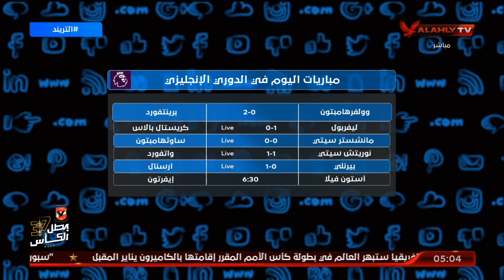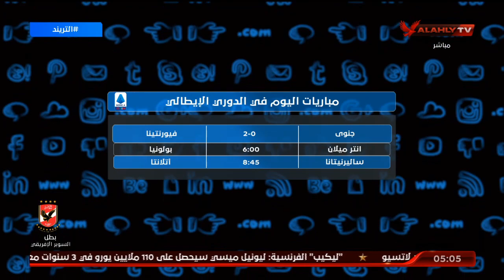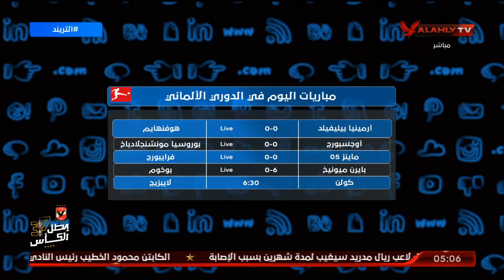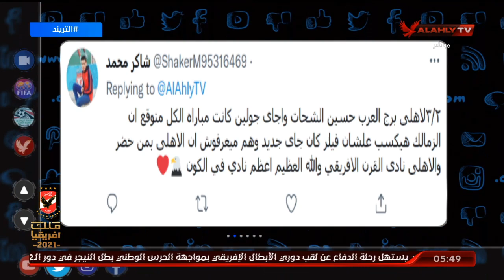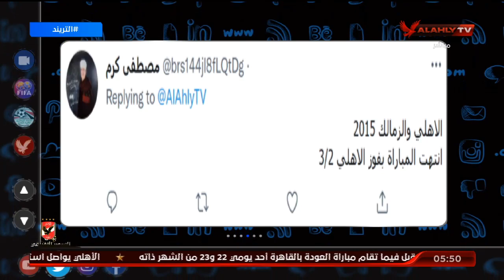حلقة التريند كاملة | 18-9-2021